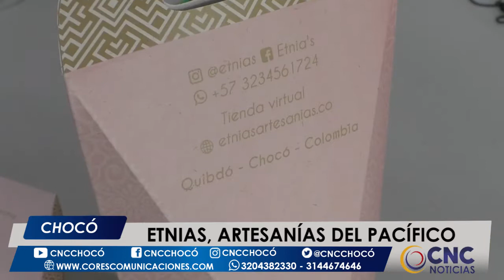Etnias, artesanías del pacífico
Diversos emprendimientos hay en el departamento del Chocó y Etnias es uno de ellos, un emprendimiento enfocado a la creación de accesorios.